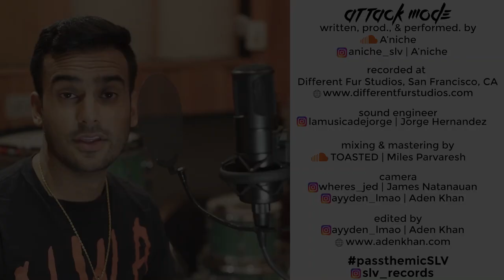Freestyle Rap - Attack Mode (Original) by A'niche - PassTheMicSLV Freestyle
We are proud to present our first SLV freestyle starring A'niche. Watch as he goes into Attack Mode on his first SLV freestyle.

A'niche IG: @aniche_slv
SLV Records IG: @slv_records

Lyrics:

Autumn and I get up on this super double triple double sip a double syllable uh I’m lyrical

Fought em and I get up on this super shuttle super subtle triple double sick a double uh a miracle

I hit em in the slot though, straight quarterback, hit it in the spot though, she want it bad

Slow the petroleum, gassing me ode
GoPro unloading, you see me I’m sturdy

Maturity 30, Black mamba, Im Kobe
G O A T., like LeBron is to Jordan

Hoarding, all the trophies
Foreign, like my homies

Normandy is normalcy and normally I wouldn’t be, tightrope is my escargot the head honcho on embargo, collect 200 passing go monopoly on policy is probably Iike a sodomy, they break and pillage take the village wanted villains, killing children, need my spinach where’s the popeye, cooking skillet dish a black eye, miss me with bullshit pass by

Hey, listen here, I’m on my Logic,
You wish you kept me in your life, stop being so nostalgic
I treat you with respect, and surprise you for your birthday
And what you do you turn your back, I knew you were a mistake

Venom and I get em on a level of eleven and a method of a heaven ima menace with agenda, felon with a melon and a devil with a seven, with the pencil and lemon ima metal with a weapon

Witty and a giddy in a skinny in a jiffy in a busy in a pity and a biddy she iffy, pretty in the 50 in a Gideon a midi of the city be silly is it really be chippy

Hey, I’m full of practice
Bombastically anomaly I’m gritty and I’m witty she Sunkist, go undress, on novacane, like a rocket ship on propane, go donkey Kong bananas and I’m orange like a Fanta, teacher teacher whip a apple out I rub my snout I got them allergies and onomatopoeia, I get up and leave her, Oscar and I De La Rente, author and I play my pen game, father and I teach my son thangs, monster and I go ascend way, way up to the top, nobody woulda that I pop, everybody thought I stop, inside is the heart that I got, and here, take the mic, cause the mic I’m bout to drop drop drop, pop pop pop, bout to rock rock rock

Pat on the back and I’m gone in a flash
And I dash n I ran and I ran cause I mash and a yam and a cake that I am in a hurry don’t worry, don’t worry, I’m steppin’ like Curry

They ratting out, no tupees, No Lie though, I’m 2 chainz, go Lambo I’m rain man, go take hands and make ends meet, yea, shake land and gain entry, yea, hit send and the man of the end of the damn old plan is a grand old ten, and I understand that a attack mode can, no flex zone ima go flex on, Tex mex and a Rex TV is on, see me ima be on my cp3 im an mvp on the mp3, and the mtv ima have my cream, kung fu kick no Draymond Green, locked up now I’m Akon free, startup fast like Gary V, use the f word sparingly, enter rooms they turn to me, demand respect I turn to speak, the energy they feeling me, burning rubble triple double, gas I guzzle, grind and hustle, find the muscle find a way, no not today, I finish strong, 3 more rings for the man LeBron, I’m working till the end of dawn, ambition is what I am on, won’t stop till I pop and I hit the top, Jab